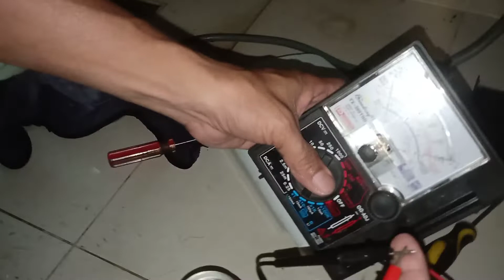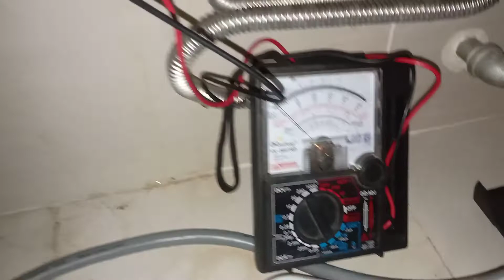water heater.. pano alamin kung ano Ang sira